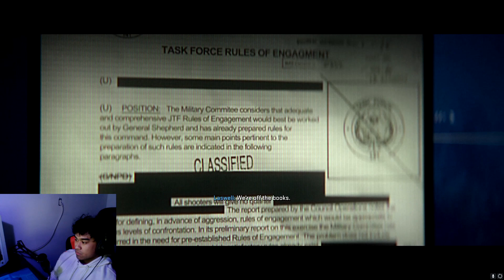ALL GHILLIED UP (MW2 CAMPAIGN EP 2)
Gonna keep doing facecams cause y tf not
Also this viedo is really long i didnt wanna split it into two parts and have them like 30 mins each if the first ep was an hour so yes

SOCIALS

cam

Ik not many of u are watching this but if u are thanks
Idrgaf about views on this im just putting out a playthrough cause i think im cool